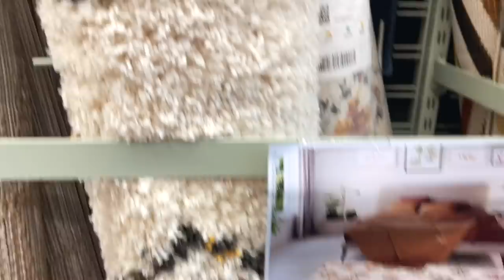VLOG ⎮ Journée shopping déco !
●●●●  REJOINS MOI ! ●●●●

⇢ Feutre à sourcils dream brow pen (teinte cocoa) Primark

Tenue :
Haut : Primark ancienne co

💰 CODES PROMO 💰

✨ BEAUTEPRIVEE -5€ SUR VOTRE PREMIERE COMMANDE en passant par mon lien de parrainage

☀︎ JE PORTE ☀︎
Collier : 1993 Boutique
Boucles d’oreilles : Parfois
Lunettes : Caroline Abram

🐰 Je n'utilise que des produits cruelty free (non testés sur les animaux) 🐰

📸 Matériel de vlog :
Appareil Canon G7X mark II
Anneau lumineux
Eclairages led

Logiciel de montage : Final Cut Pro
Miniatures : Photoshop
Musiques : EpidemicSounds
Musique de fin : Look into my eyes - Greylyn